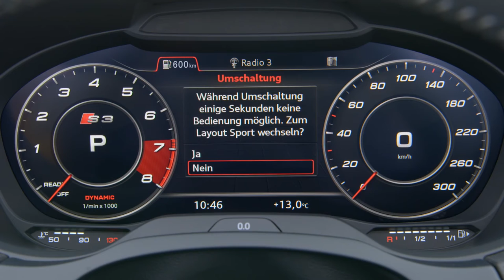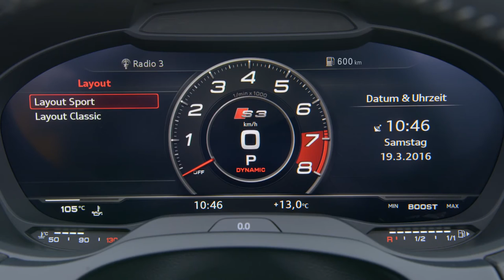2016 Audi A3 Cabriolet facelift Footage, sport cars video, sport cars